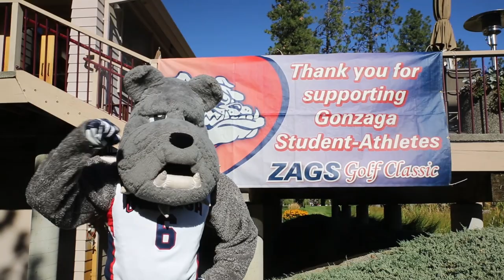2016 Zags Golf Classic Thank You